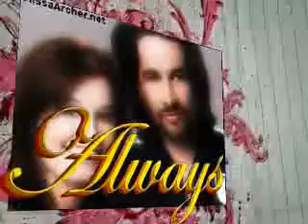John and Natalie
John and Natalie from the plane crash with john and Todd to now and i still have faith that they will get back together.  pics are property of kindred spirits and Malissa archer.net